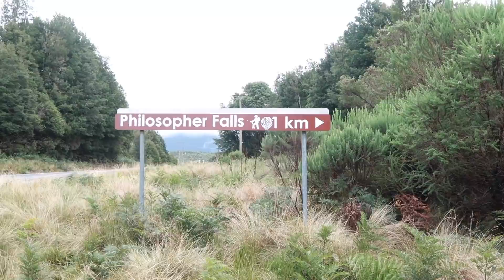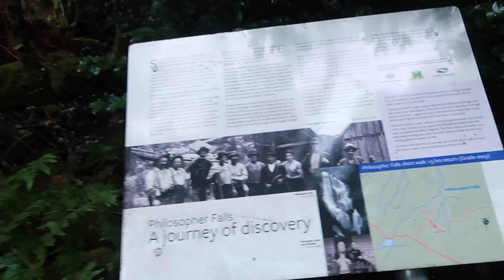TRAVELING FAMILY: AMAZING WATERFALL HIKE with KIDS! (full time traveling family)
TRAVELING FAMILY: An EPIC FOREST ADVENTURE! (full time traveling family).

ABOUT US

We are a Full Time Travelling Family, living in our TINY HOUSE ON WHEELS, a 2018 Jayco Journey OutBack. We plan on Travelling across as much of Australia as possible and sharing the whole adventure with you all.
Follow our family adventures and share our experiences as we navigate our way through this crazy life.